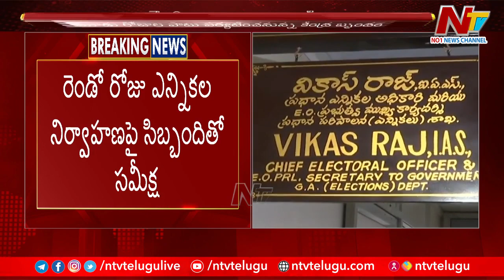Central Election Commission Team to Visit Telangana in October | Ntv